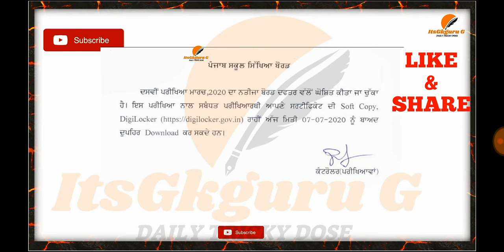PSEB 10th Class Certificate out || PSEB 10th Certificate 2020|| PSEB Results 2020